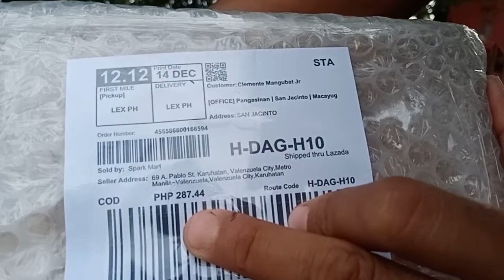Samyang buldak Cheese hot and Spicy Flavor (Batching Plant Workers)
Ang Store na Binilhan ko ay ang mga link sa baba.